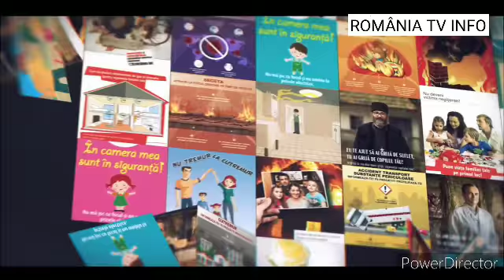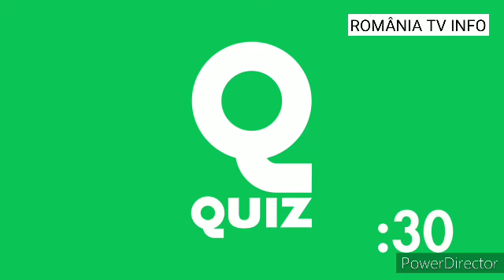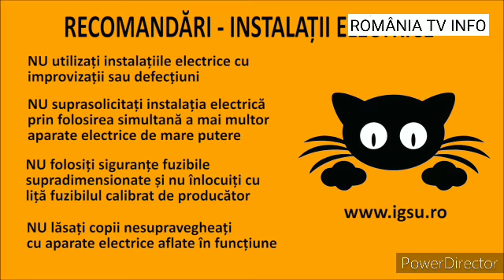România TV Info 14 Octombrie 2021 Curiun Aluren